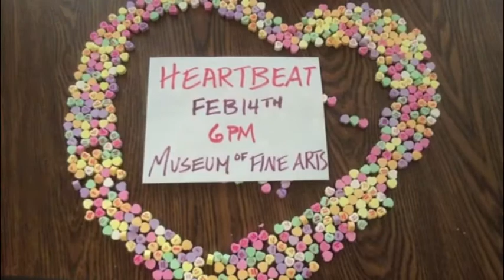Heartbeat: A Night of Music Inspired by the MFA's Collection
A team of New England Conservatory students have banded together to take back Valentine's Day—replacing greeting cards, stale chocolates, and overpriced roses with new music, a new way to experience the museum's collection, and maybe make a few new friends. Take off your rose-colored glasses, and enjoy a glass of wine while you soak in images and sounds from classic to cutting edge. The concert will include performances that pair music with objects from the museum that capture love's many shades. Highlights include Goya's EL Amor Y La Muerte with the passionate music of Enrique Granados and Warhol's chilling Jackie with a new work from one of NEC's emerging composers. Come for one set or the whole night—you curate the experience.

Head over to necmusic.edu/heartbeat for more info!